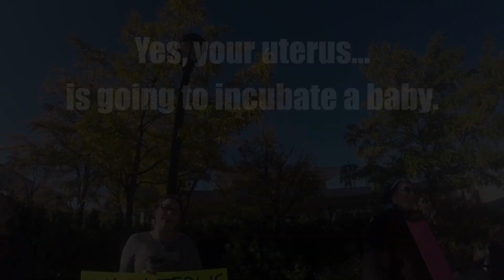Student claims "The Uterus is not an Incubator"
A student claims that a Uterus is not an Incubator.